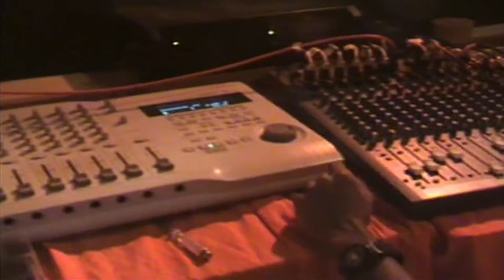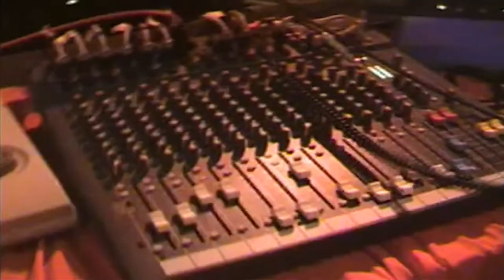Combo Band Thinadhoo